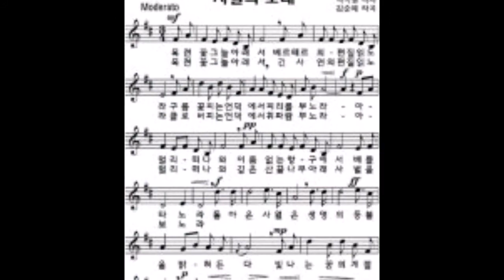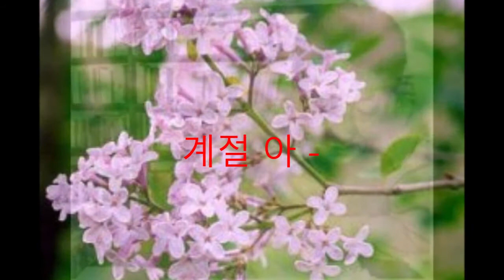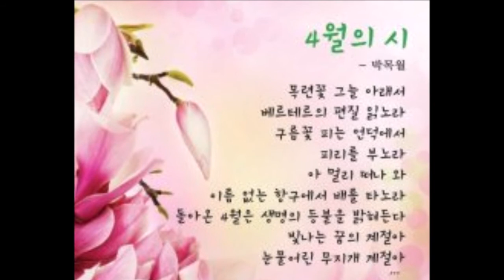4월의 노래 / 트럼펫 연주 chy / 박목월 詩 / 김순애 曲 / 韓國歌曲